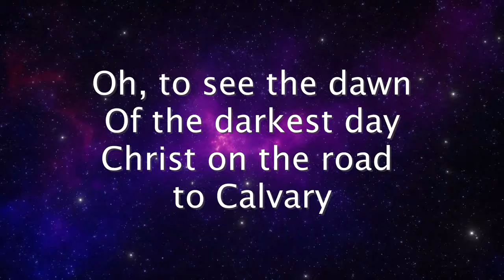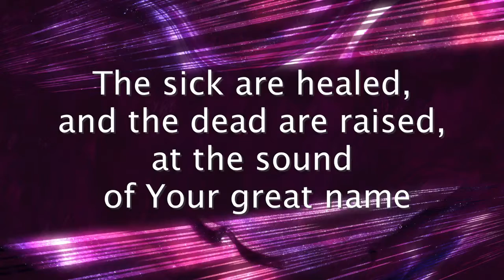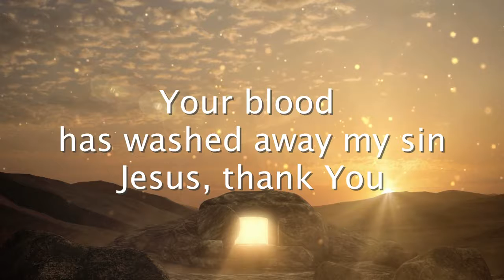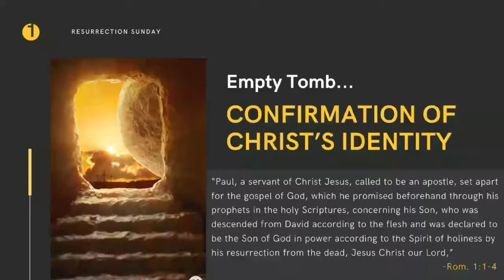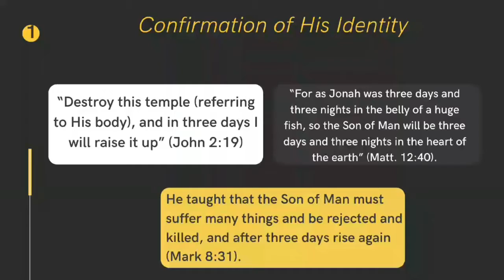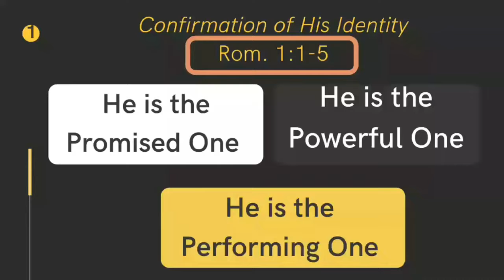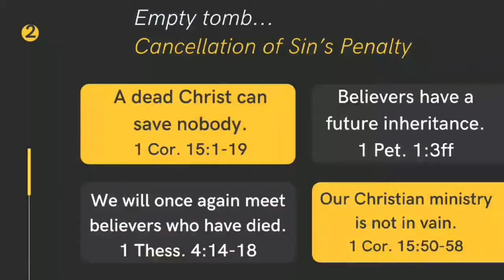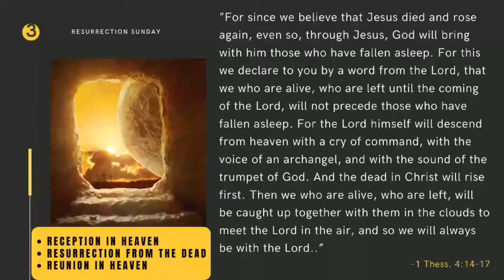Resurrection Sunday - Empty Tomb, But Not Empty Promises | UEC Gensan